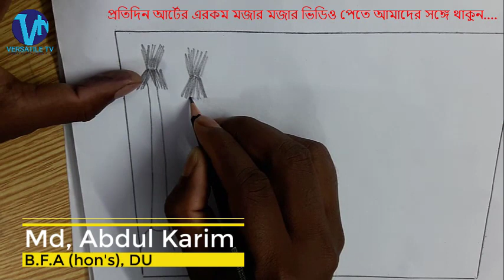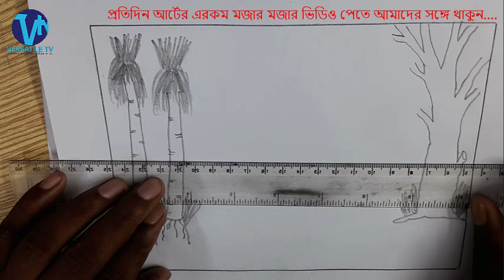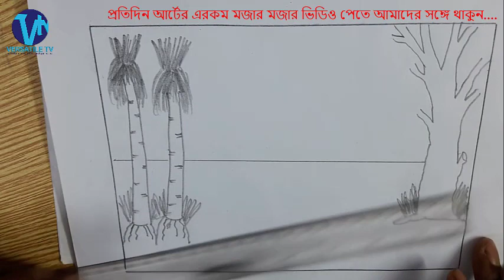খুব সুন্দর একটা প্রাকৃতিক দৃশ্য আঁকার ভিডিও_Amazing_Natural_Scene_Art By Md. Abdul Karim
First video from our channel. We look forward to your cooperation. We always make videos with various drawings on new art. With the help of your help, I will first come up with videos on drawing various subjects of fine arts in mechanical and mathematical methods first discovered in Bangladesh. We look forward to your cooperation everywhere.